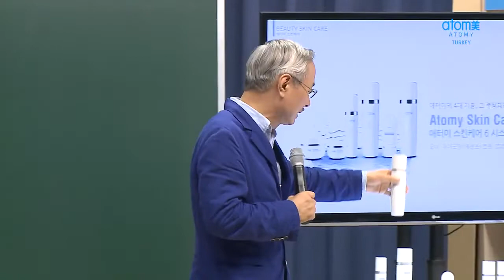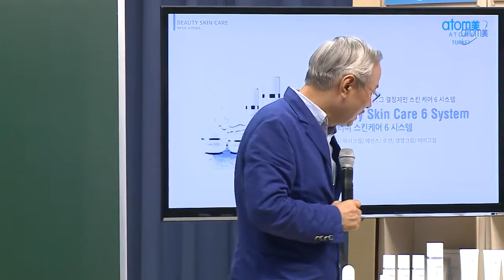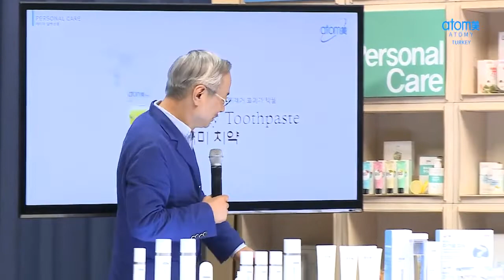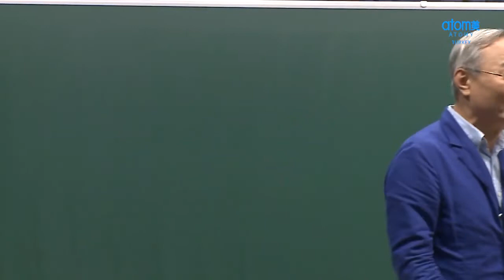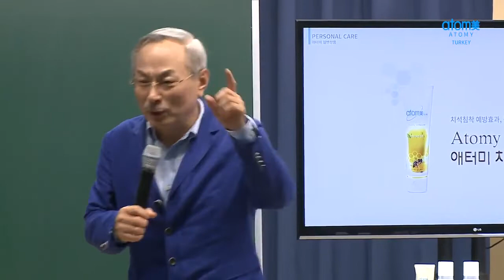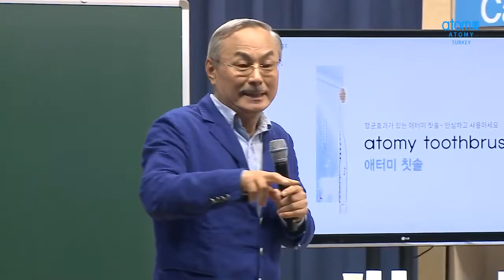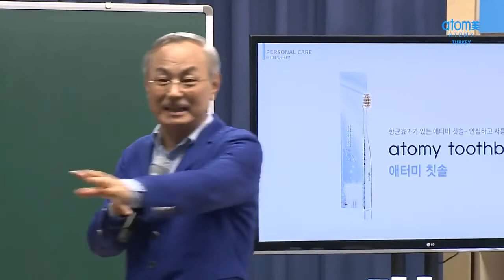Başarıya Giden Yol! Atomy, Han Gill Park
Eğitimlere önem veren şirket bizzat kurucu ve CEO tarafından verilen eğitimlerle size yol gösterip başarıya ulaştırıyor.

📌 Tanışmak,
📌 Denemek,
📌 Çalışmak,
📌 Tavsiye Etmek,
için

😱 Avantajı kaçırma 🤩